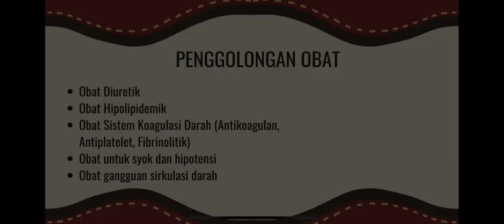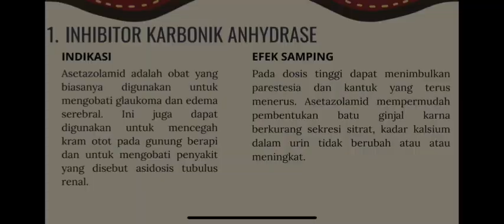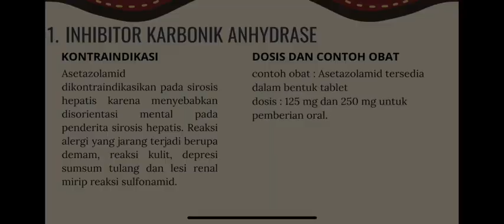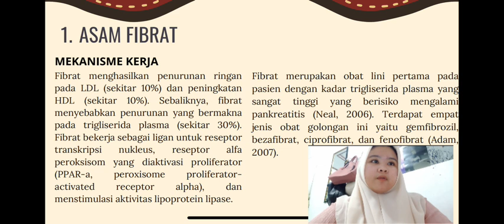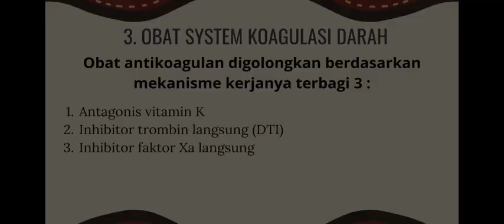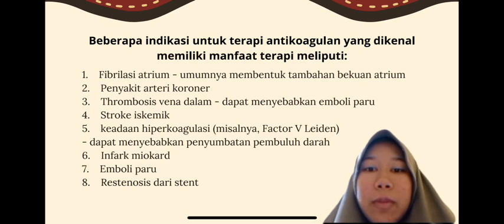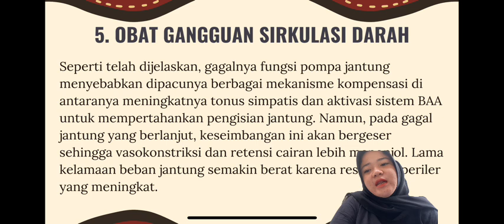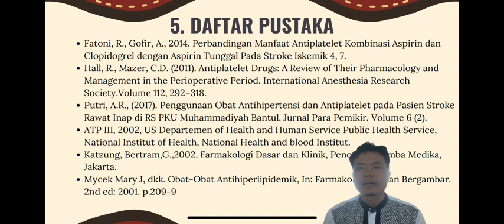Obat-obat terkait Sistem Kardiovaskular, Kelas C 2024